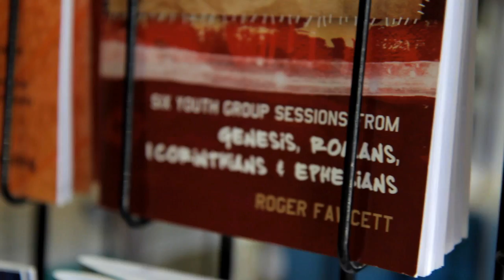Opening of the new bookshop and refurbished coffee shop